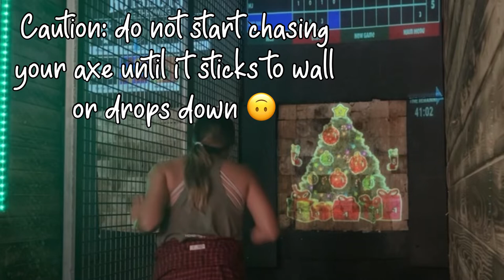Professional Volleyball Players Doing Random Things (lol) | Fil-Amigas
Back again for more laughs with my gal MJ Phillips ☺️

IG: @mjphillips13 (2 L’s in Phillips)